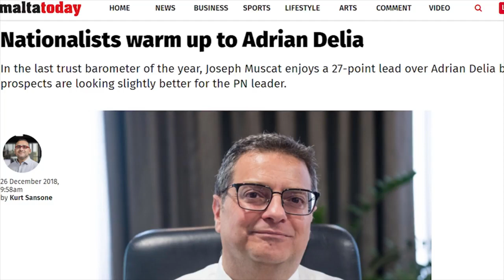Dan il bniedem iridni nafdah ikun Prim Ministru tiegħi u ta' pajjiżi